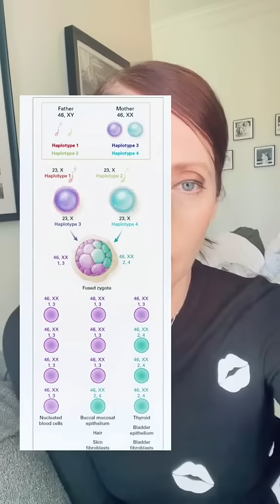Can one twin absorb the other twin in utero?!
Instagram and Facebook: Babies After 35